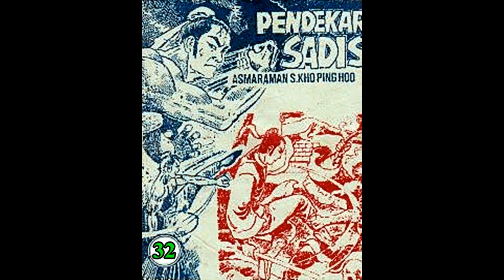Seri Cerita Silat PENDEKAR SADIS JILID 32